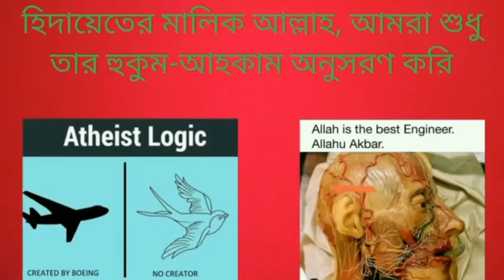পর্দার আসল উদ্দেশ্য কি, আল্লাহ্ কি হযরত উমরের দুয়ার পর পর্দার আয়াত নাজিল করেছিল?